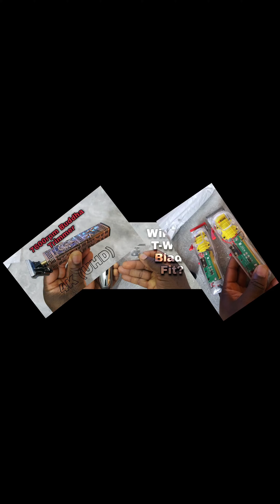Quick Test of AliExpress/Alibaba FX 707 Babyliss Skeleton Blade